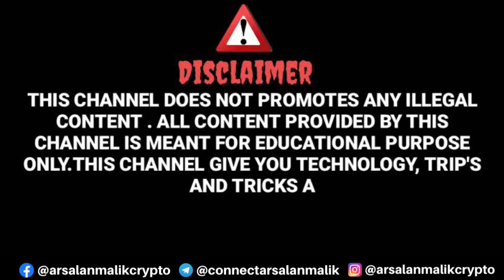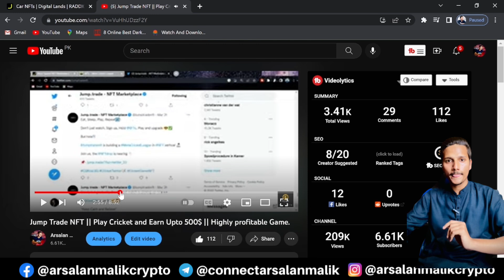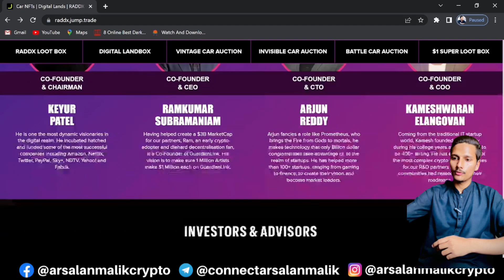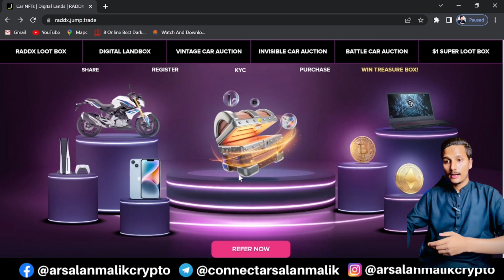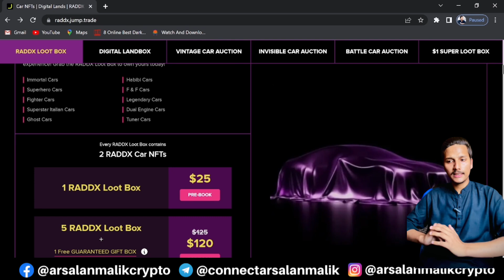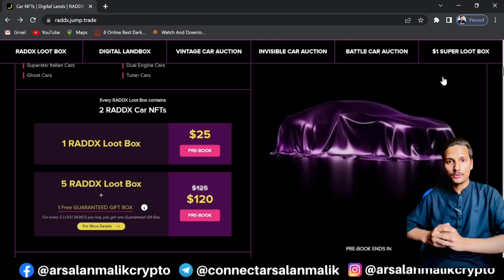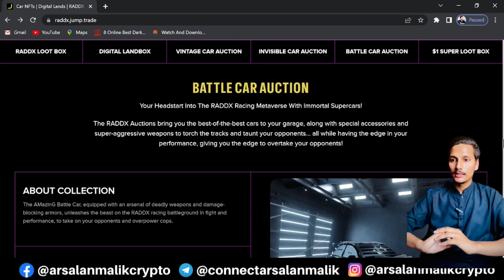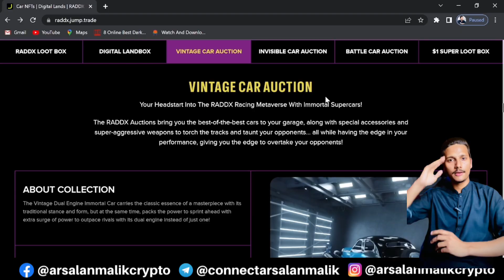Play Car Games and Earn Money || RADDX Car Racing Game.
RADDX Racing Metaverse from Asia's largest NFT marketplace, Jump.trade is all set to hit the markets soon. The gameplay teasers look promising with weaponized cars and more. In addition, The game test, which happened in London for RADDX, had turned positive results.

RADDX Racing Metaverse is one of the most trusted and reliable P2E motorsport racing games, which is well received among gaming enthusiasts worldwide ahead of its launch. Read the blog further to explore the wide range of opportunities to earn attractive revenue and rewards from the game.

For Bussines inquiry or paid promotions

✅ Telegram id ~ @arsalanmalik